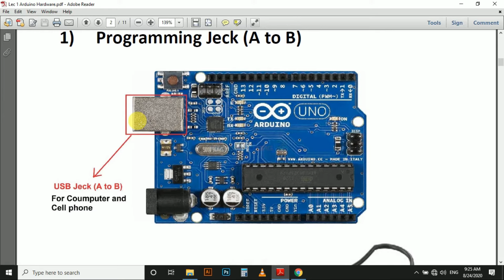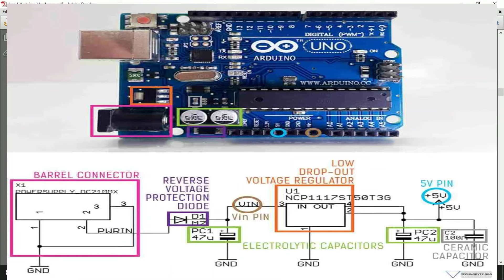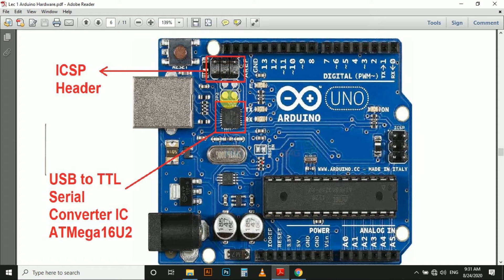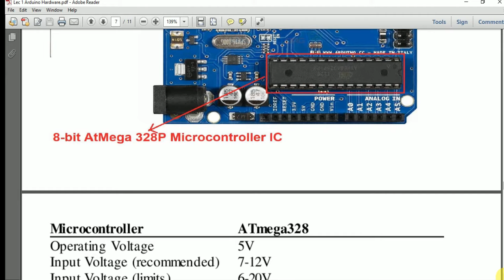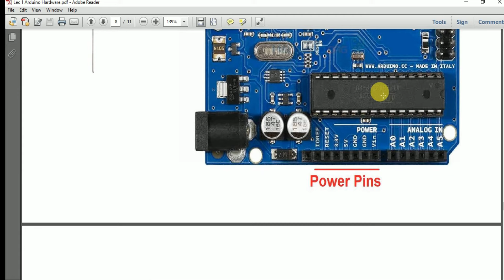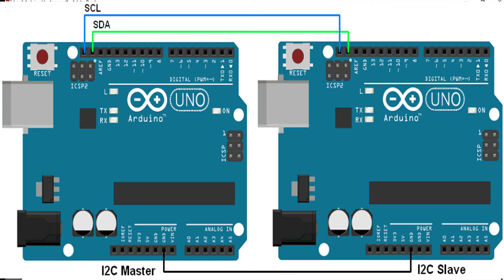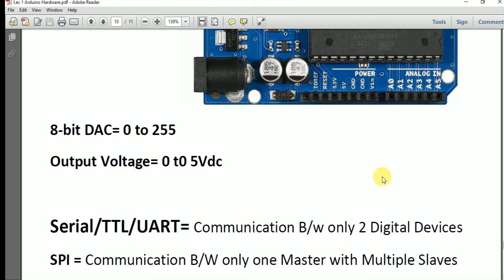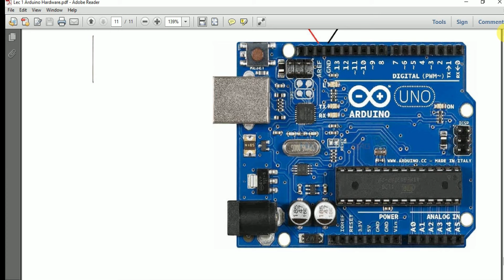Arduino Uno Hardware Introduction || Arduino Pins Configuration and Features Urdu||Hindi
In  this video i wil show you arduino basic hardware Components and its features and working. Arduino Uno is a microcontroller board based on 8-bit ATmega328P microcontroller. Along with ATmega328P, it consists other components such as crystal oscillator, serial communication, voltage regulator, etc. to support the microcontroller. Arduino Uno has 14 digital input/output pins (out of which 6 can be used as PWM outputs), 6 analog input pins, a USB connection, A Power barrel jack, an ICSP header and a reset button.
Arduino is an open-source hardware and software company, project and user community that designs and manufactures single-board microcontrollers and microcontroller kits for building digital devices.